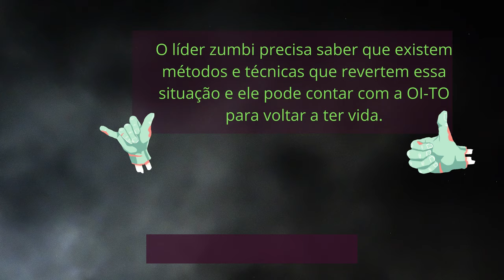lider zumbi halloween empreendedorismo